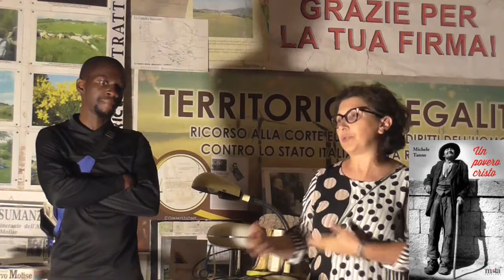Mechèle De Cole - Concetta Fornaro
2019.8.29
Matrice